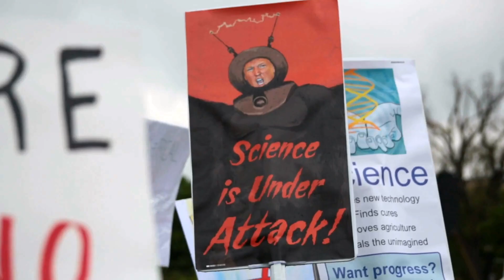THE ART OF PROTEST🔥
INDECLINE was founded on the idea that no matter how bad things get, there are concrete actions that can be taken as a form of resistance. They might not always be legal or polite, but that doesn’t mean they can’t be art. We are proud to present to you our proof of concept: a documentary highlighting both the words and works of those that fight the fight, who risk their safety and freedom for the sake of making those very ideas mean more. What we lack in resources, we will make up for in creativity. We are from the streets, and we won’t give them up quietly to the corporate warlords of information-era tyranny. The art of protest is the process of finding humor in the Armageddon, but then hiding the tools of change in between the laughter.
Be safe. Be bold.
We are with you.
INDECLINE

Directed by: Colin M. Day @seatsontitanic

*If you would like a 60 second version of this trailer to post, send INDECLINE a DM and help us all spread the word! If you’d like to help us recoup some of the money we spent making this goddamn movie (while subsequently bankrupting the collective), order something from our website! We still have plans to make more noise this election season and will need those funds to do so. All the love. INDECLINE

Don't miss PRB 2021!
Punk Rock Bowling and Music Festival
📍 Downtown Las Vegas, NV